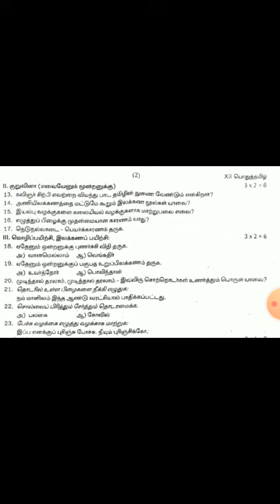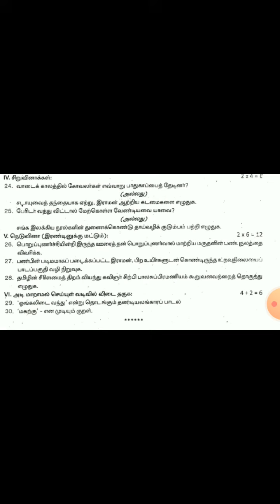Class 12|Tamil |1st Mid Term Test| July 2022|Model Question paper| @High tech